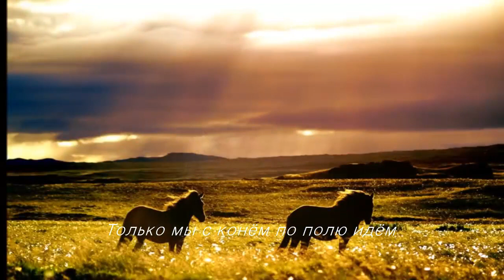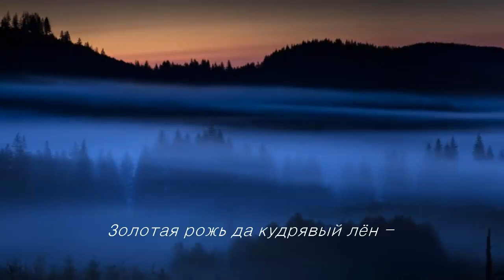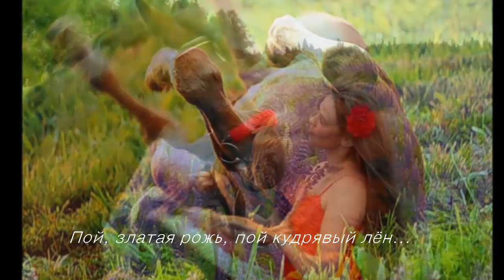выйду ночью в поле с конем (православие лоо)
Выйду ночью в поле с конём,
Ночкой тёмной тихо пойдём.
Мы пойдём с конём по полю вдвоём,

Ночью в поле звёзд благодать...
В поле никого не видать.
Только мы с конём по полю идём,

Сяду я верхом на коня,
Ты неси по полю меня.

Дай-ка я разок посмотрю -
Где рождает поле зарю.
Аль брусничный цвет, алый да рассвет,
Али есть то место, али его нет.

Полюшко моё, родники,
Дальних деревень огоньки,
Золотая рожь да кудрявый лён -
Я влюблён в тебя, Россия, влюблён.

Будет добрым год-хлебород,
Было всяко, всяко пройдёт.
Пой, златая рожь, пой кудрявый лён,
Пой о том, как я в Россию влюблён!

Мы идём с конём по полю вдвоём...

выйду ночью в поле с конем, красивое исполнение, женскими голосами, конь, Любэ
Мидав Вел